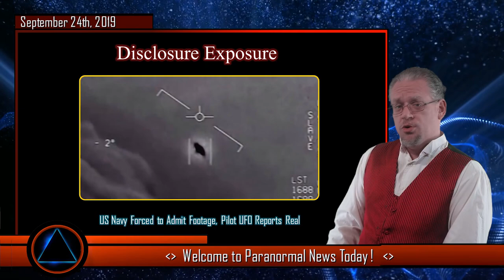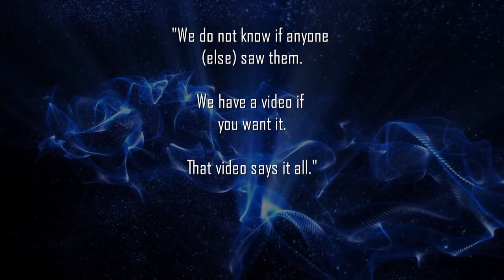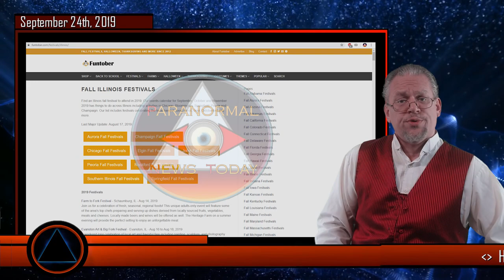UFOs Terrify Illinois Couple: Signs From Above? (Los ovnis aterrorizan a la pareja de Illinois)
Episode 87:

This week we bring you the latest on UFO Disclosure, A Whole Lot of Bull and a fresh report from MUFON.  What was it that terrified two Illinois residents earlier this month?